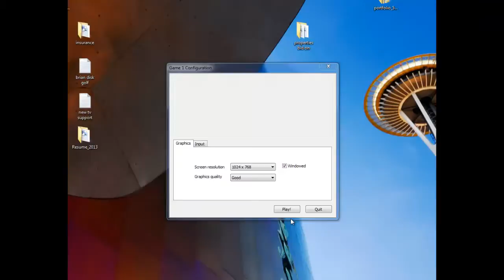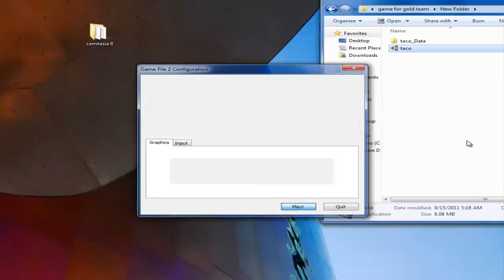raw footage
rawfootage rerender part1